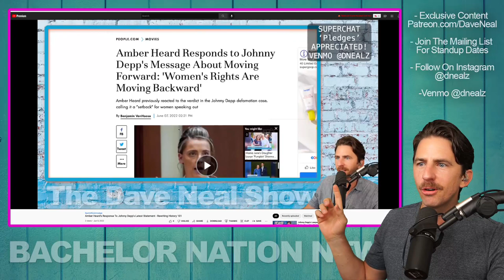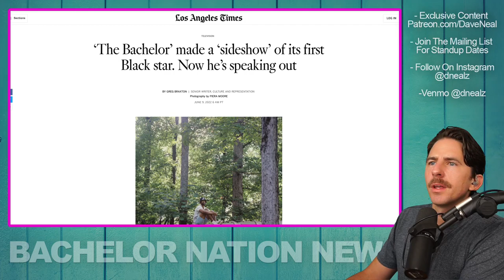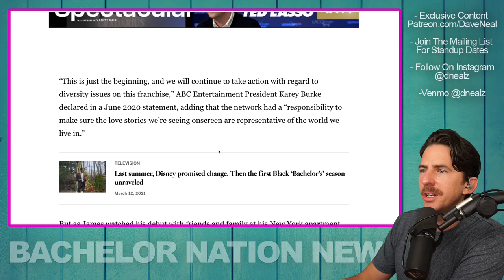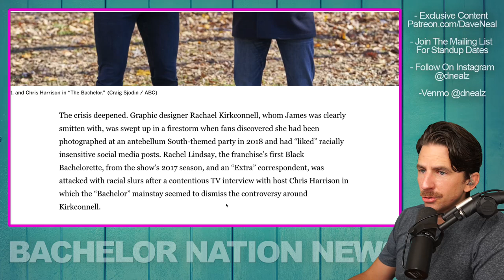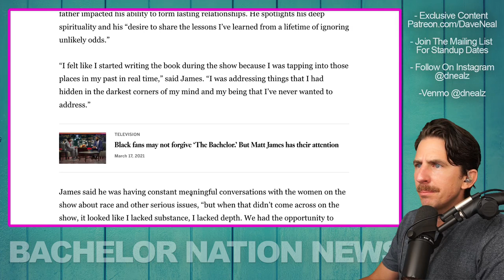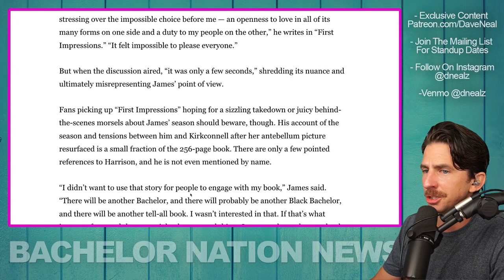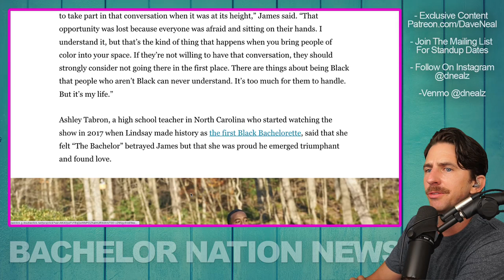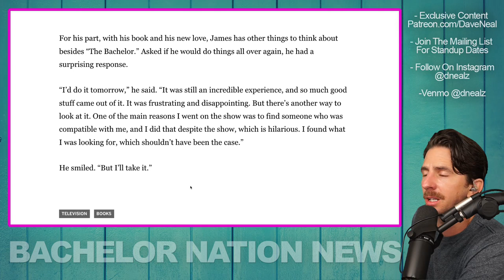Bachelor Matt James Shares How Bachelor Producers Made A 'Sideshow' Out Of Their First Black Star